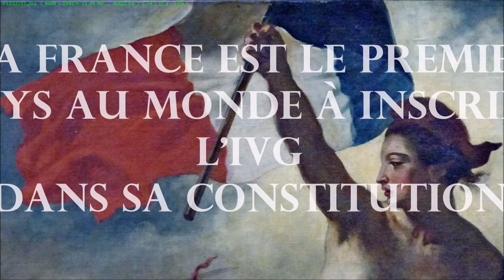IVG dans la Constitution France enshrines abortion rights in its constitution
France, the right to abortion is included in the Constitution: it is the first country in the world

 La France est le premier pays au monde à inscrire l'IVG (l'interruption volontaire de grossesse) dans sa Constitution.
 Les députés et les sénateurs qui étaient réunis en Congrès, ce lundi 4 mars à Versailles, ont très largement approuvé l'inscription dans la Constitution de "la liberté de recourir à l'interruption volontaire de grossesse". Le texte a été adopté par 780 voix "pour" et 72 voix "contre".